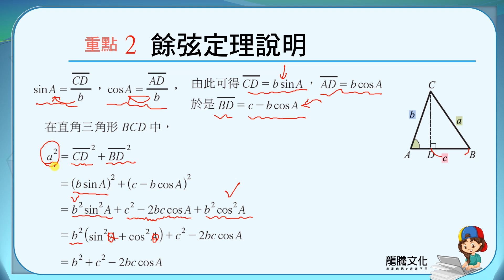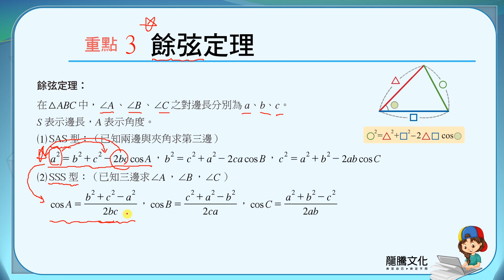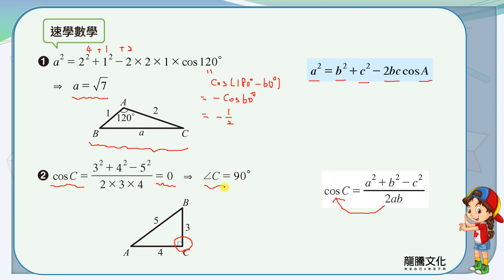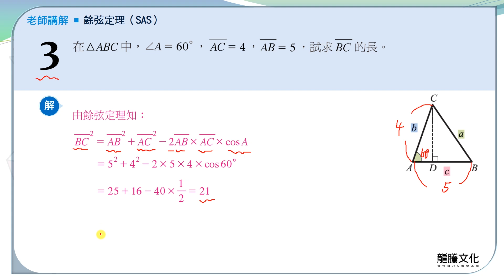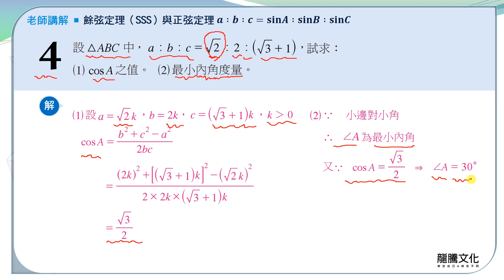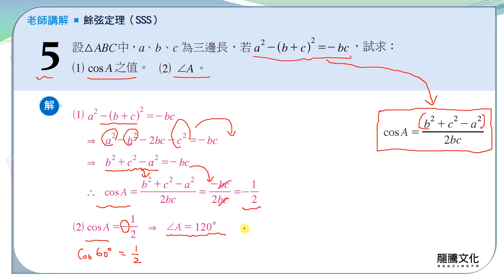【線上複習計畫】《新突破數學B》6-1.3餘弦定理